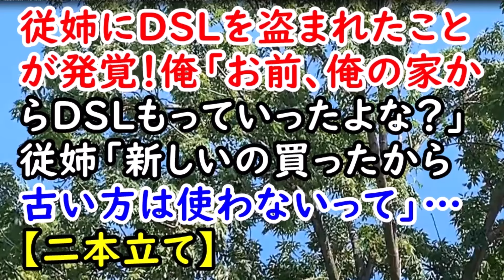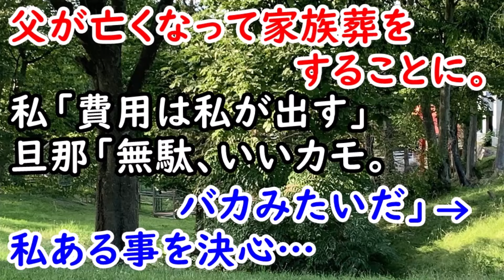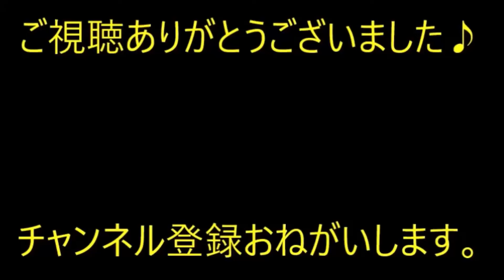従姉にDSLを盗まれたことが発覚！俺「お前、俺の家からDSLもっていったよな？」従姉「新しいの買ったから古い方は使わないって」…【痛快・スカッとジャパン】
※動画音楽
　LAMP BGM　様

0:00　従姉にDSLを盗まれたことが発覚！俺「お前、俺の家からDSLもっていったよな？」従姉「新しいの買ったから古い方は使わないって」…

3:17　【修羅場】　父が亡くなって家族葬をすることに。私「費用は私が出す」旦那「無駄、いいカモ。バカみたいだ」→私ある事を決心…